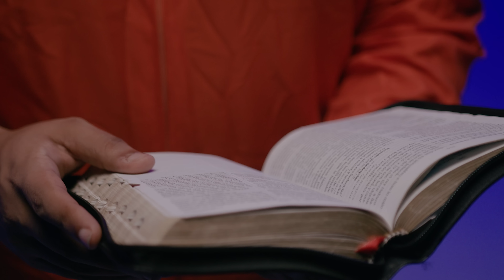R Nova, RL & Vanessa - Cosecha (video oficial)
Bendícenos con un  comentario y un me gusta

Cosecha es un sencillo del álbum que llevara su mismo nombre y estará disponible en las próximas semanas

Cosecha es una canción que nos enseña que cada acción que hagamos traerá una reacción y que en esta vida lo que uno siembra cosecha, sea bueno o sea malo